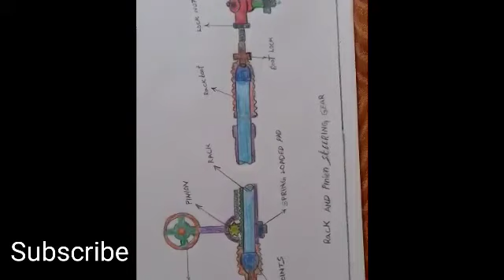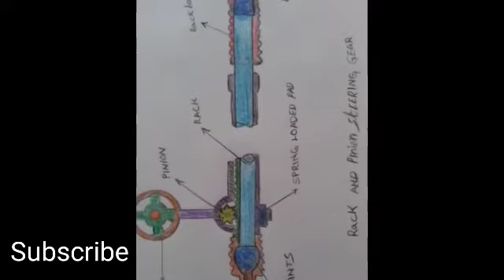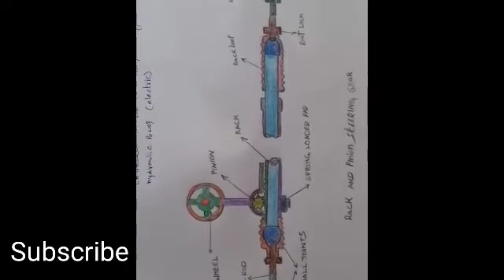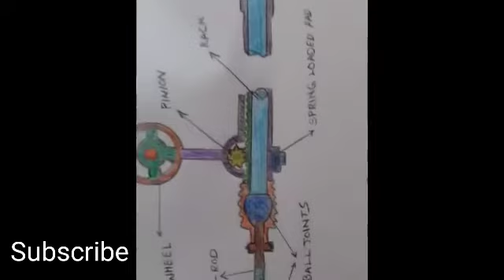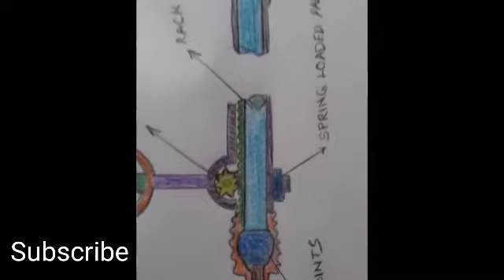మాన్యువల్ స్టీరింగ్ బాక్స్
1 స్టీరింగ్ వీల్ ఇన్‌పుట్ షాఫ్ట్ లింక్‌ల ద్వారా వాహనాల స్టీరింగ్ వీల్‌కు జోడించబడింది, స్టీరింగ్ బాక్స్ స్టీరింగ్ వీల్ రొటేషన్ లింక్‌లలోకి వస్తుంది, అది వాహనాన్ని నడిపేందుకు రహదారి చక్రాలను కదిలిస్తుంది.
2  నాన్-మెకానికల్ వ్యవస్థలు రూపొందించబడ్డాయి.
3   డ్రైవర్ మాన్యువల      స్టీరింగ్ ఉపయోగి చబడ్డిన ఎక్కువ దూరము ప్రయాణము చేసిన తరవాత              కుడి వైపు లైఫ్ట్ సైడ్ కి టార్నింగ్ తిరిగినపుడు డైర్వర్ యొక్క బుజములు నెప్పి చేయును
4 మాన్యువల్ స్టీరింగ్ సిస్టమ్‌లు రీసర్క్యులేటింగ్ బాల్ గేర్‌బాక్స్ డిజైన్ లేదా మాన్యువల్ రాక్ మరియు పినియన్ డిజైన్‌ను ఉపయోగిస్తాయి. ర్యాక్ మరియు పినియన్ సిస్టమ్ ఈ అధ్యాయంలో తరువాత చర్చించబడింది. మూర్తి 8-6లో చూపిన విధంగా రీసర్క్యులేటింగ్ బాల్ గేర్‌బాక్స్ మూడు ప్రధాన భాగాలను కలిగి ఉంటుంది: వార్మ్ గేర్, సెక్టార్ గేర్ మరియు బాల్ నట్.